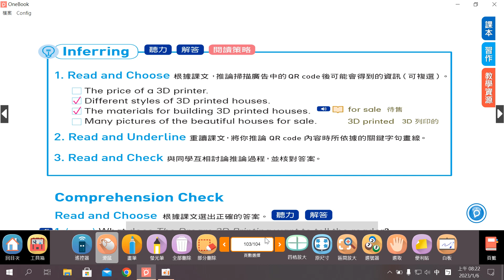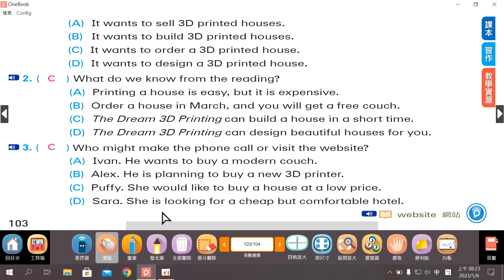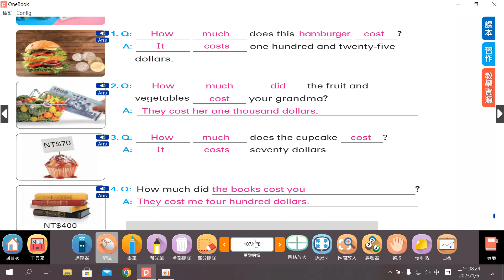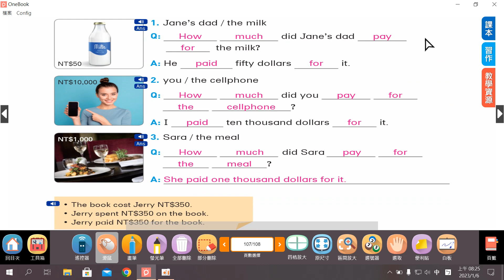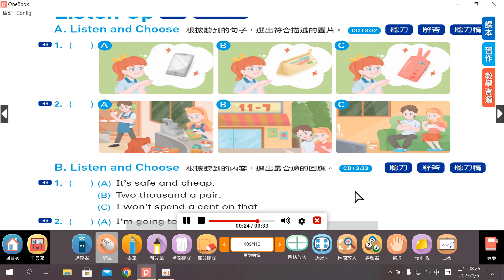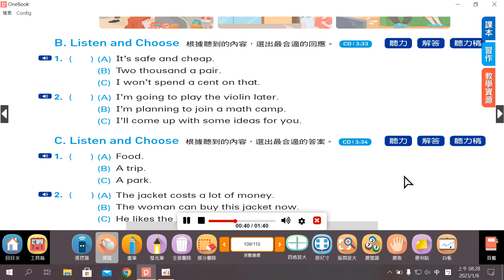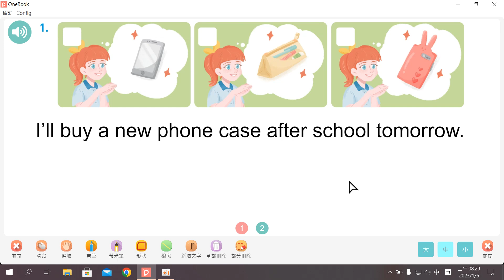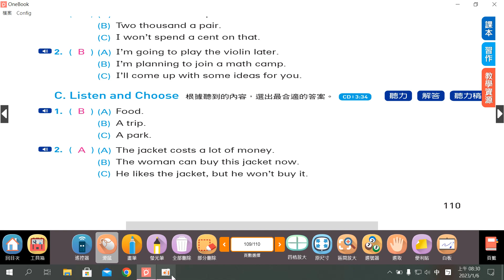南一版國中英語-B3U6-課本練習題-P.103-P.110